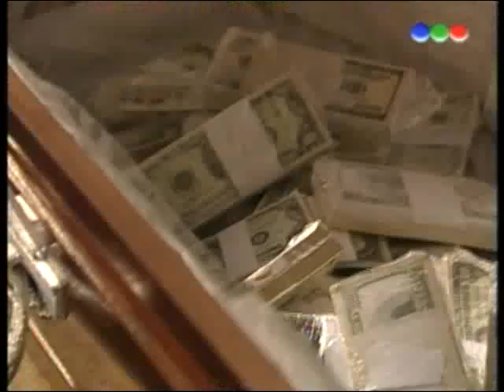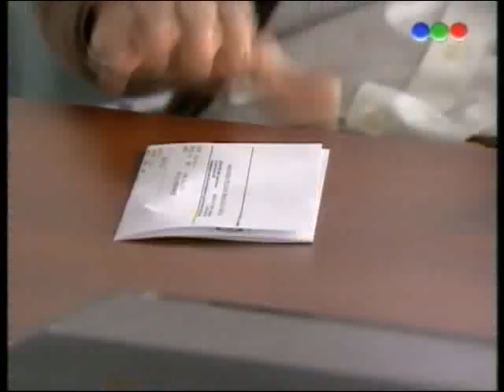Botineras capitulo 140 - Parte 2/4 (Alta Calidad)